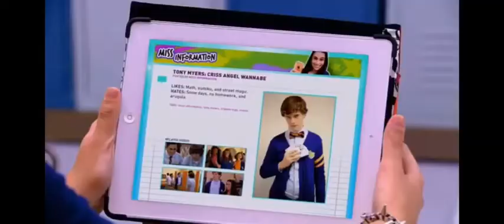Every Witch Way - Discovery